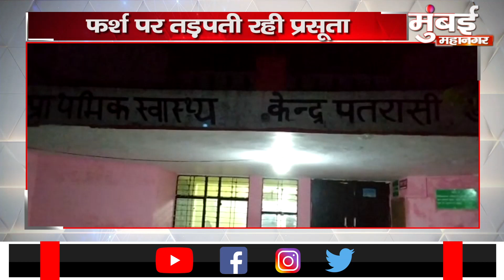फर्श पर तड़पती रही प्रसूता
फर्श पर तड़पती रही प्रसूता mumbaimahanagar mumbai maharashtraMumbai Maha nagar news